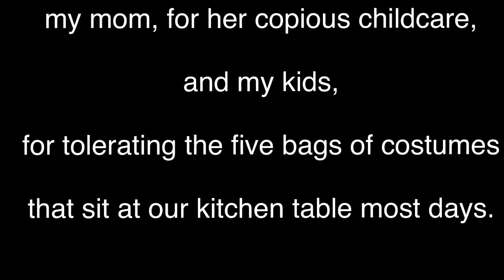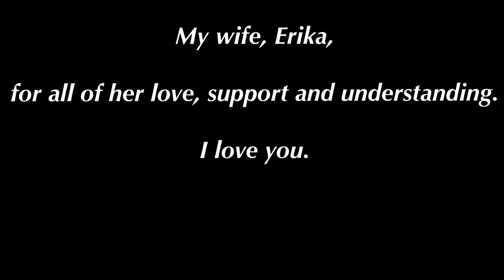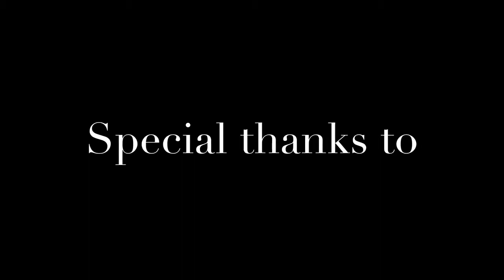Majestic Players Same Time, Next Year closing sequence